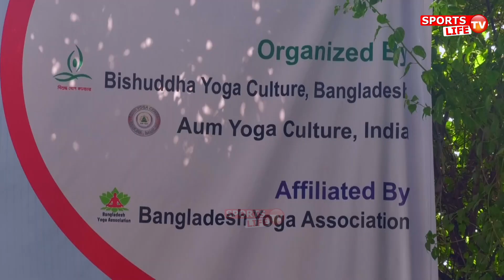বালিকাদের আসোনিক ইয়োগা (পার্ট-২)। ২য় বঙ্গমৈত্রী আন্তর্জাতিক আমন্ত্রণমূলক যোগা কাপ ২০২৩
তারিখ : ৫মে ২০২৩
আয়োজক : বাংলাদেশ বিশুদ্ধ যোগা কালচার এবং ভারতের ওম যোগা কালচার
সহযোগিতায় :  বাংলাদেশ ইয়োগা অ্যাসোসিয়েশন
ভেন্যু : শেখ রাসেল রোলার স্কেটিং কমপ্লেক্স
দিনব্যাপী এই প্রতিযোগিতায় ভারত এবং বাংলাদেশের মোট ৫১ জন প্রতিযোগী অংশগ্রহণ করেন।